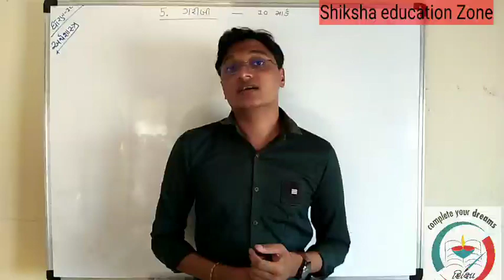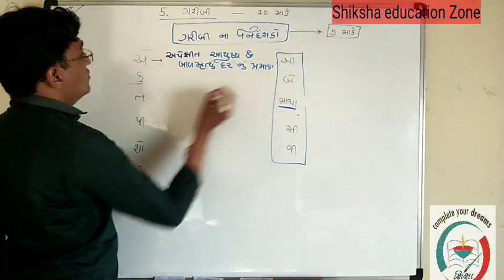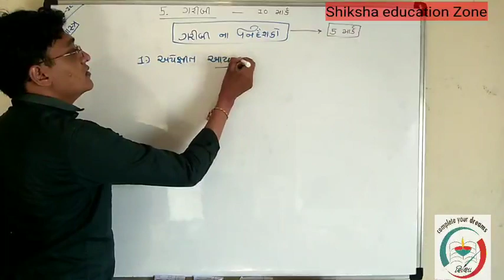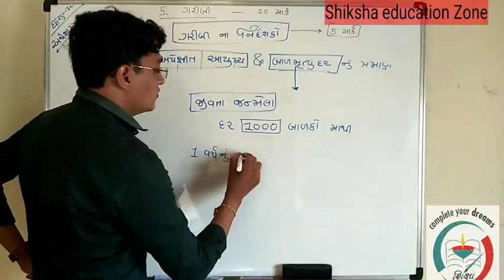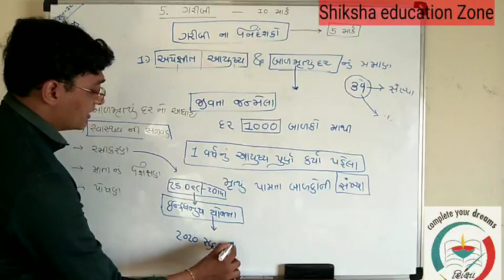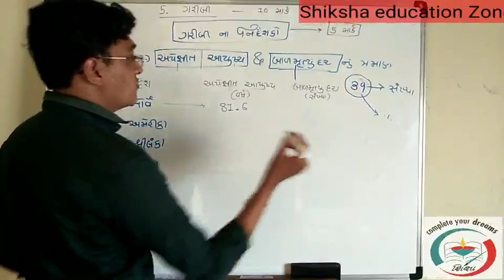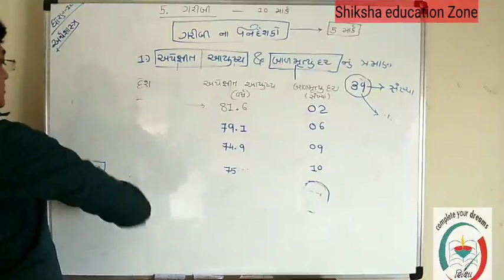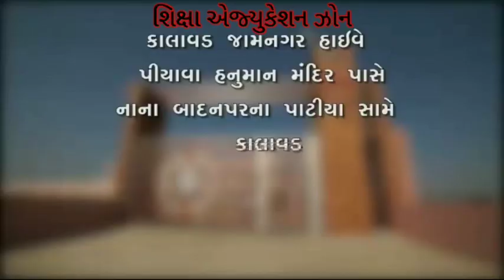Std.12 - અર્થશાસ્ત્ર chapter - 5 . ગરીબી Topic - ગરીબી ના નિર્દેશકો by Dipak Sir.